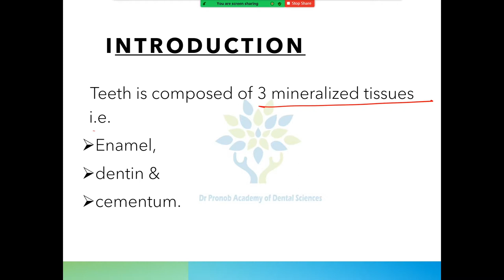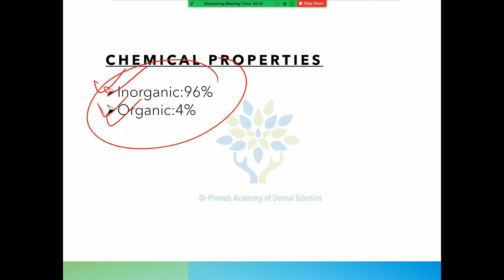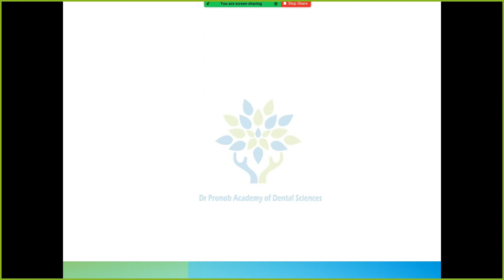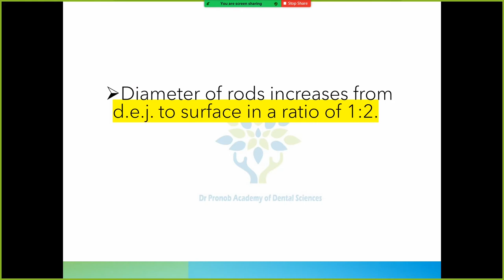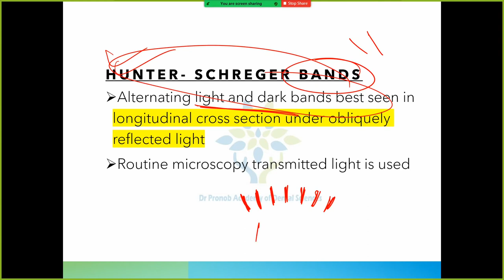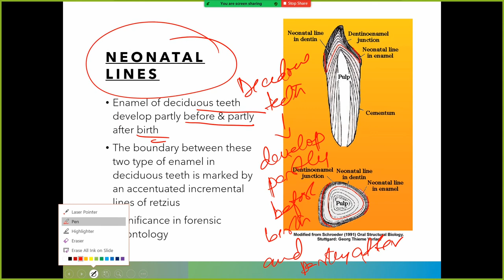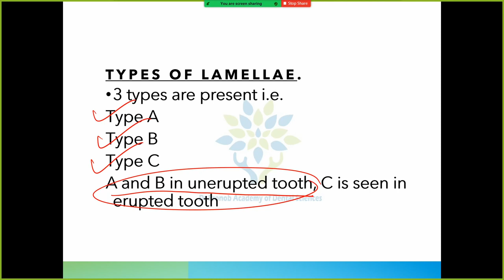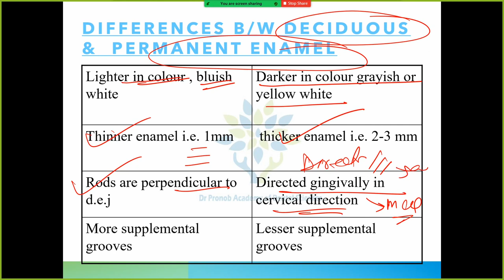Enamel | Oral Histology | Dr Pronob Paul | DPADS